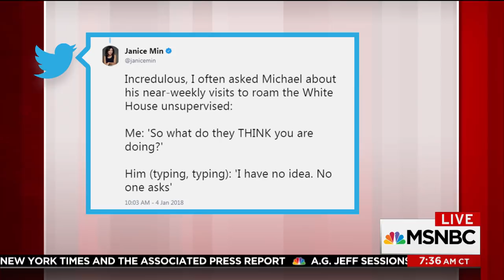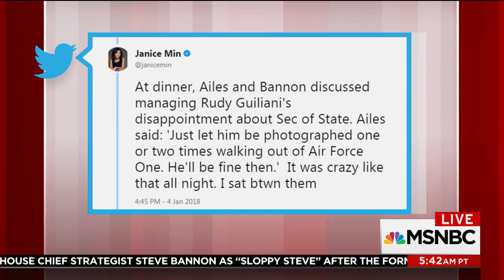Janice Min: Details In Michael Wolff's Book Are Accurate | Morning Joe | MSNBC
Janice Min was one of the few people at the Steve Bannon-Roger Ailes dinner at Michael Wolff's townhouse in January 2017, and she says every word from the evening detailed in Wolff's book is accurate. Min joins Morning Joe to discuss.